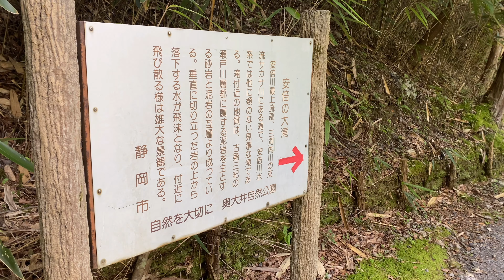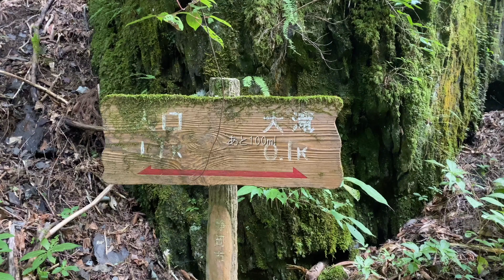【静岡観光】日本の滝百選に選ばれた滝に行ってきました【赤水の滝｜三段の滝｜安倍の大滝】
安倍の大滝までは40分ほどで到着します。
途中危険そうなところがあったので動画内で取り上げています。
参考になったら幸いです。

== INFO ==

- 赤水の滝

- 三段の滝

- 安倍の大滝

↓google mapのリストを作りました！